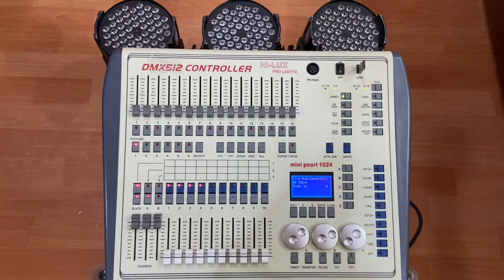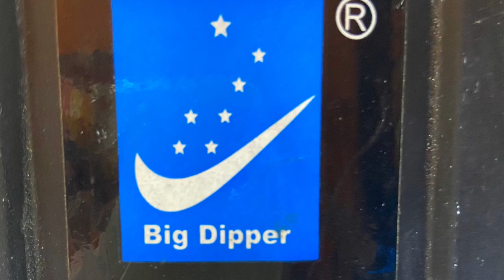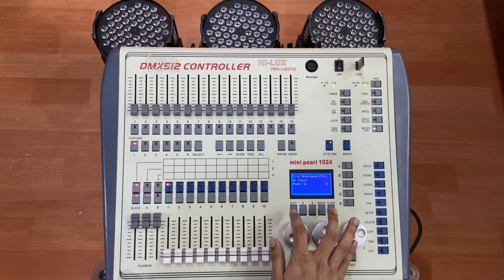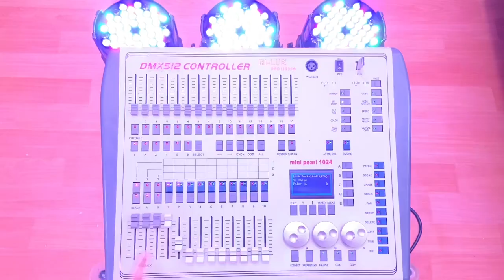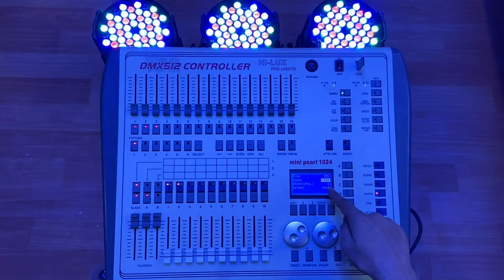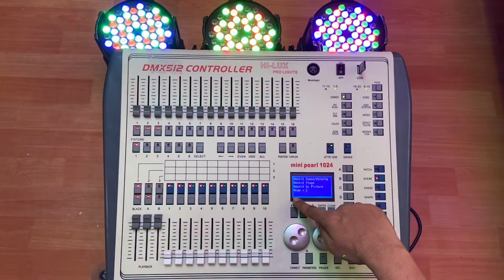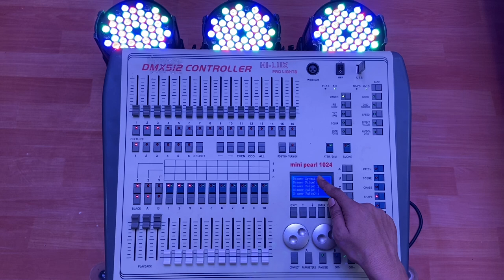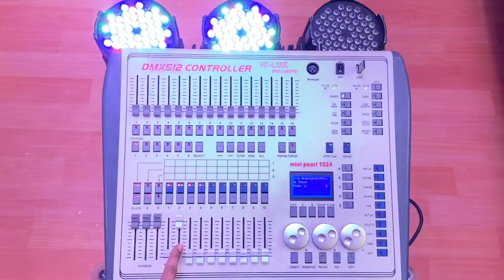How to Patch Led File/Programing/Chase In Mini Pearl 1024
Hi
    I am Sushovan .
    STAGE GEARS .

Big Dipper LP 001 patch file for Mini Pearl 1024

1 . led par patch file loading
2 . Programing in fixture mode
3 . Stove Speed control
4 . Running Chase

Led chase  Programing
Led running chase programing in hindi
Mini pearl training
Mini pearl programing
Led par Chase designing
Dj light mixer
Led par Programing with file
Light mixture
Stage gears
Mini pearl patch file loading
Led par in fixture mode
Led par file loading
Patch file for mini pearl
Led Patch File/Programing/Chase In Mini Pearl 1024